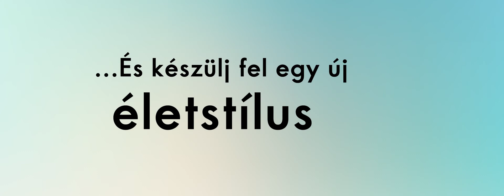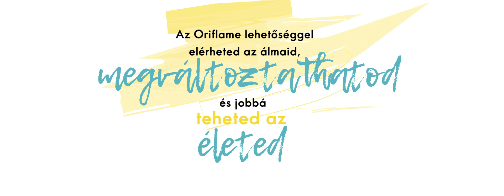Oriflame 90 napos terv - Indulj el a siker felé vezető úton!